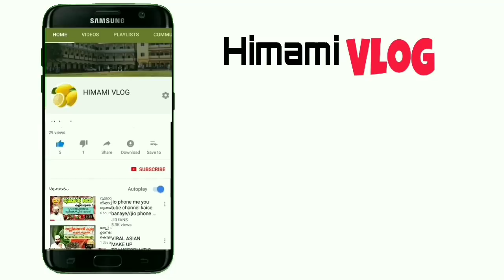pepper കുരുമുളക് ഇലയുണ്ടെങ്കിൽ വട്ടച്ചൊറി പിന്നീട് വരാത്ത വണ്ണം മാറ്റാം Fungal Infection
മറക്കാതെ താഴെയുള്ള രണ്ട് ചാനലും സപ്പോർട്ട് ചെയ്യണേ

himami bovikanam
himami Vlog
Himamivlog
HIMAMI VLOG

pepper lives
best healthy